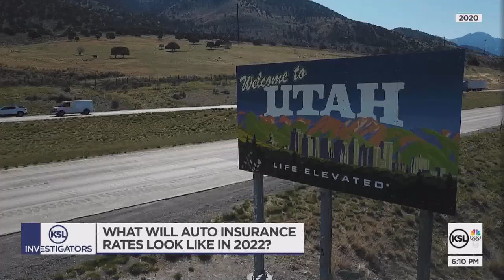With the pandemic ongoing, what will car insurance rates look like in 2022?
The pandemic has made the past couple of years fairly odd for the auto insurance world. In 2020, there were so few drivers on the roads that insurance companies actually started sending refunds back to their customers, because they were paying so few claims with so many people staying home. Then in 2021, people hit the roads again but seemingly were out of practice causing a spike in accidents, tickets and yes, insurance premiums.